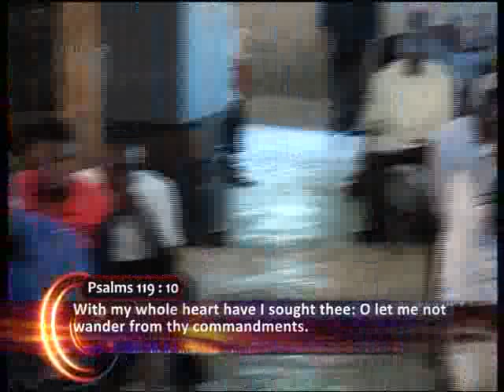THE CONSECRATION FAST C 24 MAY, 2015